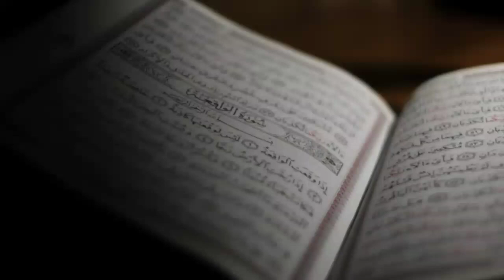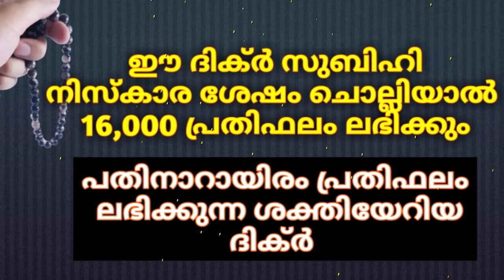ഈ ദിക്ർ സുബിഹി നിസ്കാര ശേഷം ചൊല്ലിയാൽ 16, 000 പ്രതിഫലം ലഭിക്കും POWERFUL DUA│POWERFUL DHIKR│Shafi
Subject   :     ഈ ദിക്ർ സുബിഹി നിസ്കാര ശേഷം ചൊല്ലിയാൽ 16, 000 പ്രതിഫലം ലഭിക്കും.